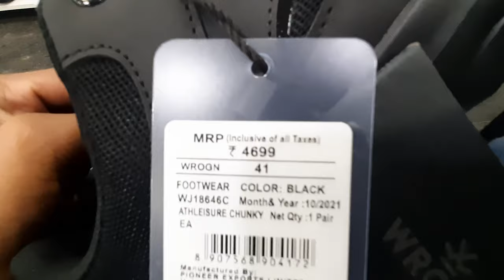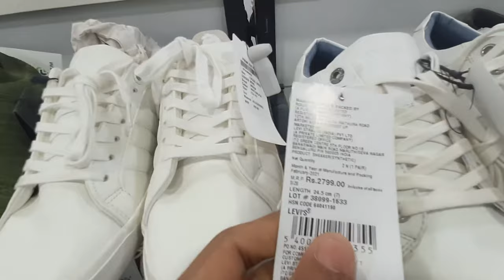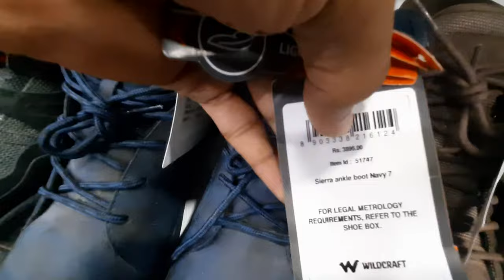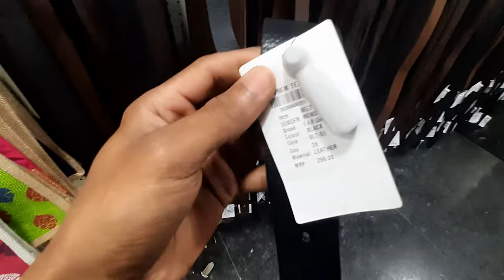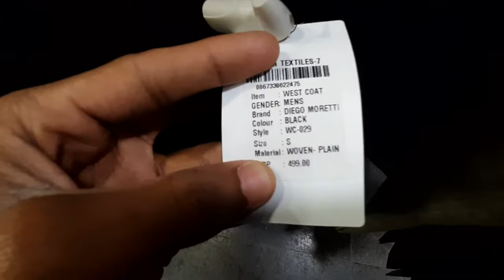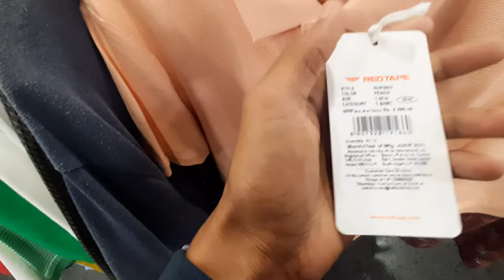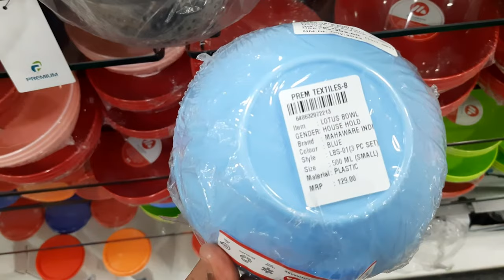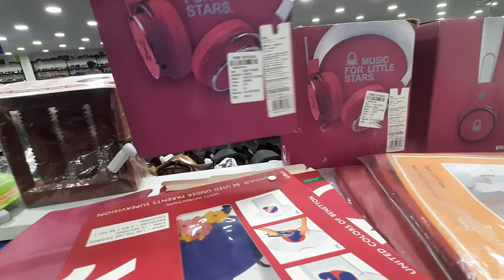Best Branded collections bangalore in low Price | Om Collections | Prem Textile | RK Days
Prem Textile  ( Om Collections )  - Peenya

Address: 460/A, 3rd Main Rd, near NTTF, Shivapura, 4th Phase, Peenya, Bengaluru, Karnataka 560058

RK Days
(Rakshith Kampanakodige)